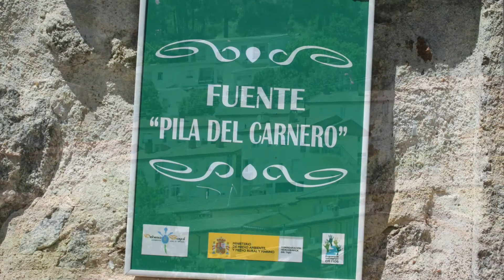Detalles de Piedralaves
Piedralaves es un municipio español de la provincia de Ávila,3 en la comunidad autónoma de Castilla y León.

El término municipal de Piedralaves se encuentra situado en la vertiente sur de la sierra de Gredos en el valle del Tiétar y limita al norte con la localidad de Burgohondo y Navaluenga; al oeste con Casavieja; al este con La Adrada y al sur con La Iglesuela, éste último en Castilla-La Mancha.